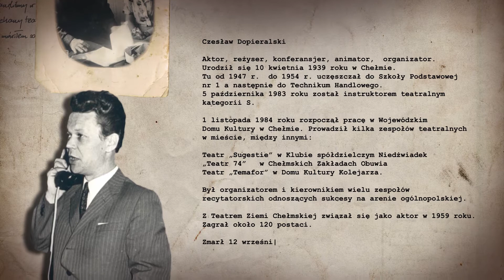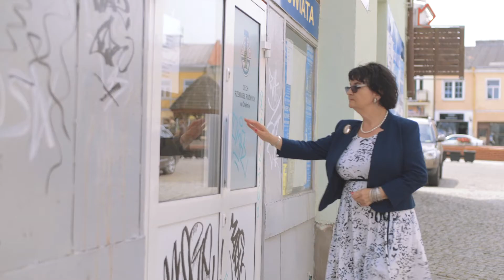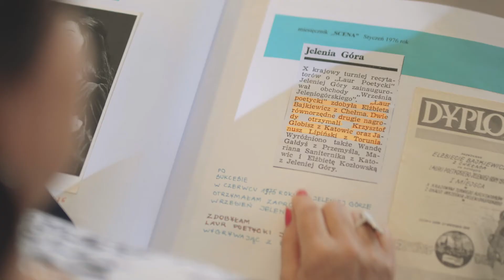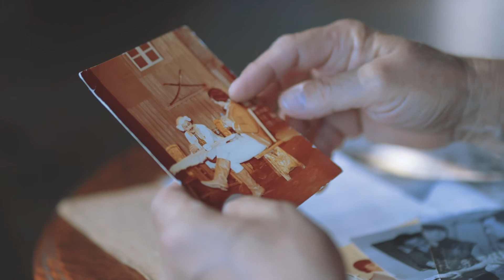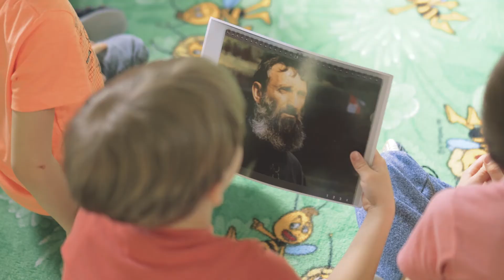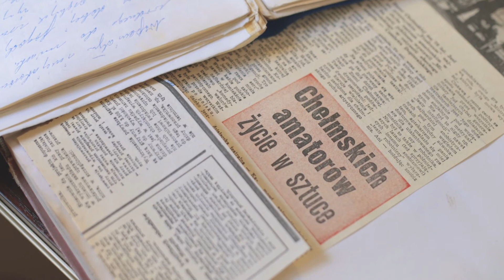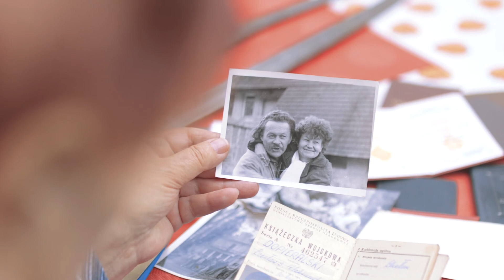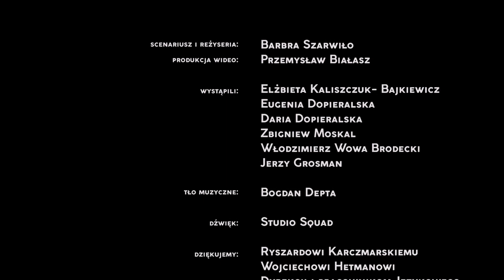Z Cześkiem i o Cześku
Film o Czesławie Dopieralskim, jego życiu, pracy i pasji do teatru.

Produkcja: Chełmski Dom Kultury 2017
Barbara Szarwiło, Przemysław Białasz